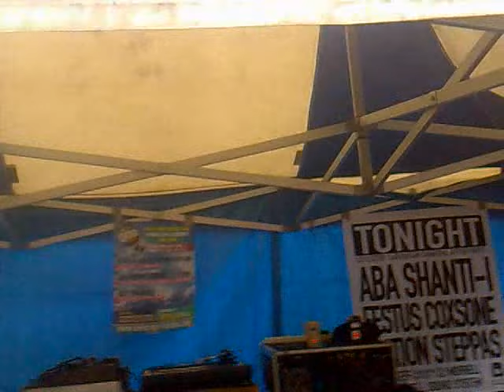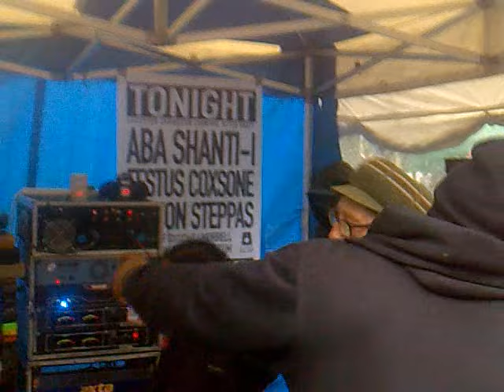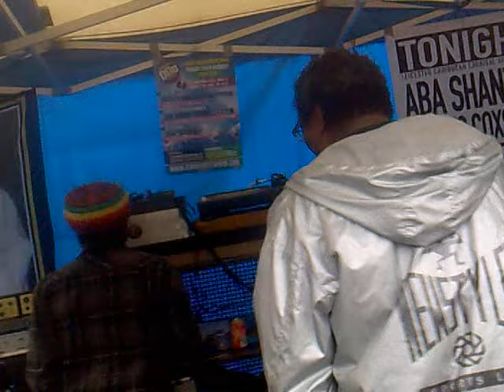Aba shanti leicester carnival 2015 final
aba shanti playing his final tunes